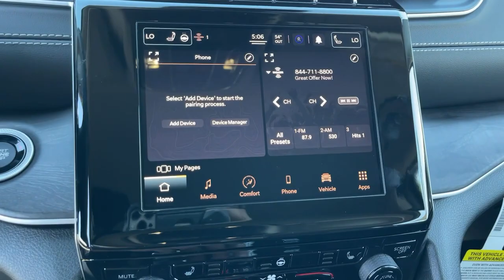2021 Jeep Grand Cherokee L Victorville, High Desert, Hesperia, Apple Valley, Adelanto, CA 1J6182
Baltic Gray Metallic Clearcoat New 2021 Jeep Grand Cherokee L available in Victorville, California at Victorville Motors. Servicing the High Desert, Hesperia, Apple Valley, Adelanto, CA Area.
2021 Jeep Grand Cherokee L Limited - Stock#: 1J6182 - VIN#: 1C4RJKBGXM8187541

Victorville Motors
14617 Civic Dr

Baltic Gray Metallic Clearcoat 2021 Jeep Grand Cherokee L Limited 4WD 8-Speed Automatic 3.6L V6 24V VVTbrbrRecent Arrival!